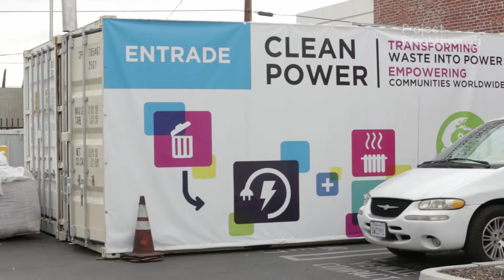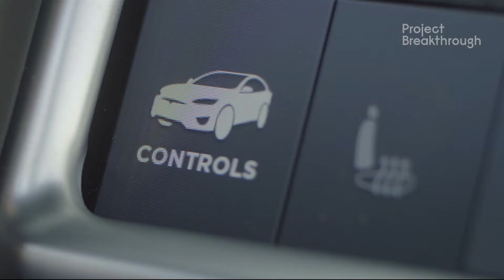Cleaning up at the Los Angeles Cleantech Incubator - meet the community.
The Los Angeles Cleantech Incubator (LACI) houses almost 30 different Cleantech startups, trying to make a better use of resources in a range of different sectors. They are committed to having a diverse mix of entrepreneurs with the unifying vision of making a big impact.

LACI Co-Founder Fred Walti introduced Project Breakthrough to 3 of their companies:

Green Commuter - a transport startup that utilizes a fleet of 100% zero-­emission vehicles to provide a combined service of vanpooling, car sharing, and fleet replacement

Pick My Solar  - an online hub to help homeowners to go solar. The site walks a user through online education and a simple registration process that creates a project for for certified, vetted installers to place bids on

Entrade -   a company manufacturing small-scale biomass generators to produce electricity, heating and cooling from waste products.